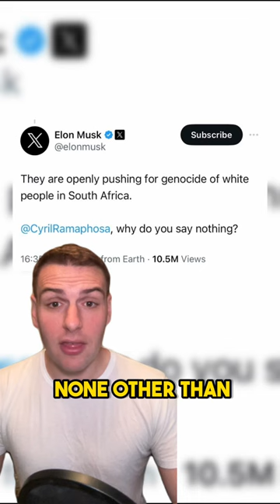Kill the Boer Kill the Famer, the Anti White chant by Julius Malema to thousands in South Africa